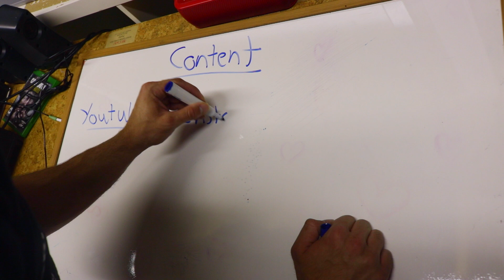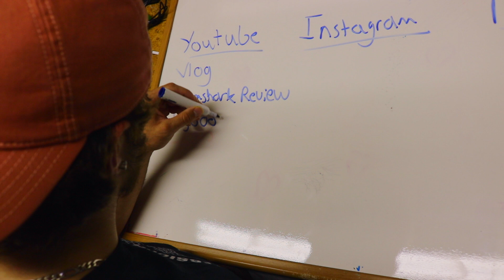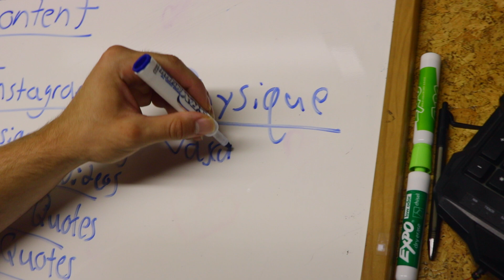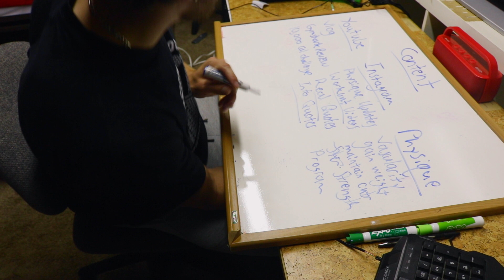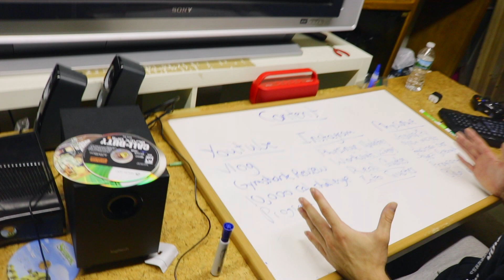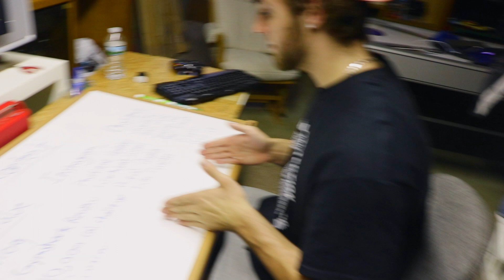SHOULDERS & STAYING CONSISTENT WITH YOUR GOALS